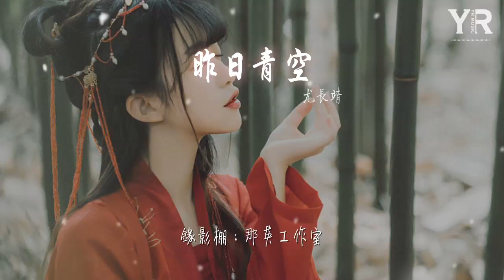尤長靖 - 昨日青空『我好想你 在起風的夜裏』【動態歌詞Lyrics】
昨日青空

00:00  作詞 : 唐恬
00:01  作曲 : 錢雷
00:04 編曲：錢雷

00:13 忽然 一瞬間長大
00:18 就像 被時間的手 擦模糊的畫
00:26 我們啊 各自要去哪
00:31 問題好傻 誰又能 回答

00:39 想念從 不說話
00:44 來不及的再見 多喧譁
00:51 陪我看大雨落下
00:56 潮溼的心 滴滴答答 帶着溫柔 又想起你啊

01:07 我好想你 在起風的夜裏
01:10 我好想你 在人羣的縫隙
01:13 你聽見嗎 這一句喜歡你
01:16 追得上你背影嗎
01:19 那些大喊過的名字 沒完成的約定
01:23 全都藏在心底 開出寂寞的花
01:26 你好嗎 爲什麼長大就要走散啊

01:33 你現在在哪裏 隔我多遠距離
01:36 是否勇敢飛行 有沒有人愛你
01:39 每當我想起你 世界突然安靜
01:42 你也一樣嗎
01:45 青春有你出席 不是爲了讓你缺席
01:49 好想沿着回憶 狂奔向你 昨日的青空
01:55 隨少年 揮手消失在 人海之中

02:02 你在嗎 你能聽到嗎
02:08 我想你啊

02:39 我好想你 在起風的夜裏
02:42 我好想你 在人羣的縫隙
02:45 你聽見嗎 這一句喜歡你
02:48 追得上你背影嗎
02:51 那些大喊過的名字 沒完成的約定
02:55 全都藏在心底 開出寂寞的花
02:58 你好嗎 爲什麼長大就要走散啊

03:05 你現在在哪裏 隔我多遠距離
03:08 是否勇敢飛行 有沒有人愛你
03:11 每當我想起你 世界突然安靜
03:14 你也一樣嗎
03:17 青春有你出席 不是爲了讓你缺席
03:21 好想沿着回憶 狂奔向你 昨日的青空
03:27 隨少年 揮手消失在 人海之中

03:34 你在嗎 你要幸福啊
03:40 我想你啊

03:49 Bass: 李卓
03:50 和音：李卓
03:52 吉他：陳磊
03:53 錄音室：錢雷
03:54 混音：周天澈
03:55 製作人：錢雷
03:56 錄影棚：那英工作室